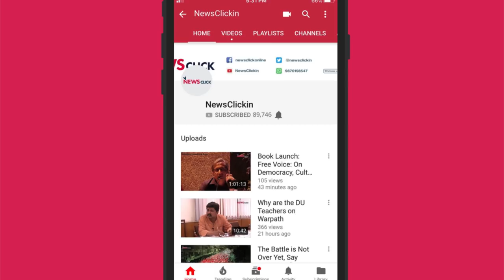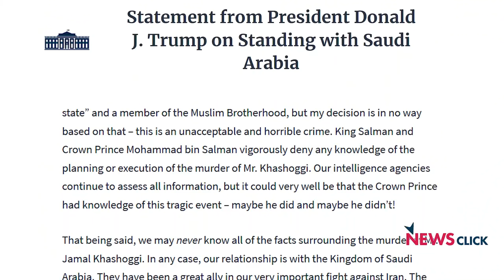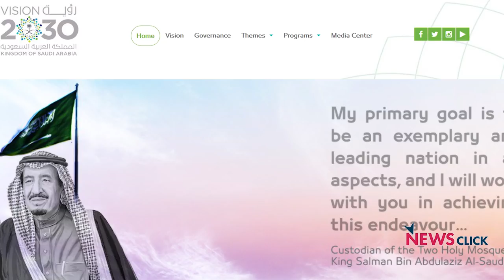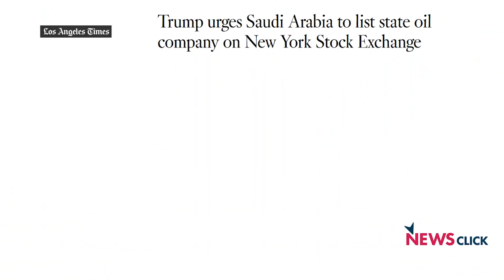Does Trump Want His Demands Fulfilled in Return for Overlooking Saudi Crimes?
Former ambassador to Turkey MK Bhadrakumar talks about the new developments in the Jamal Khashoggi murder case, as the role of Saudi prince Mohammed bin Salman in the killing has become more evident. Bhadrakumar discusses US President Donald Trump’s reaction and what impact this is likely to have on US-Saudi relations.